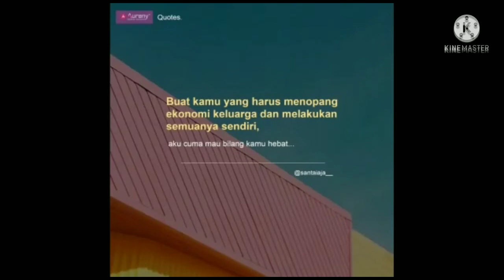*🌸SARIMBIT 2022 YANG MASIH BISA DIPESAN🌸*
Assalamu'alaikum Bapak Ibu,

Berikut kami share foto _Cooming Soon_ *SARIMBIT CREATIVE & DIMENSIONS* dari *Brand NBRS*  😊🙏

*Sarimbit Creative dan Dimensions Coming Soon!! 📢*

Segera hadir untuk Keluarga Indonesia Sarimbit Nbrs 2022 Creative dan Dimensions

Menampilkan desain istimewa di momen spesial bersama keluarga

Jangan lewatkan dan segera dapatkan koleksi terbaru dari Sarimbit Nbrs 2022

*Cantik dan Unik dengan Nibras*

~ _Foto Terlampir_

Notes :
_Untuk detail layout menyusul_

Terimakasih🥰🛍️🛒